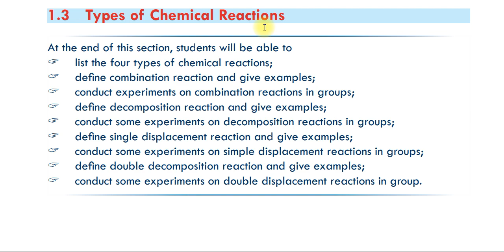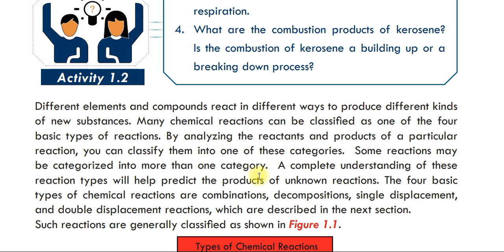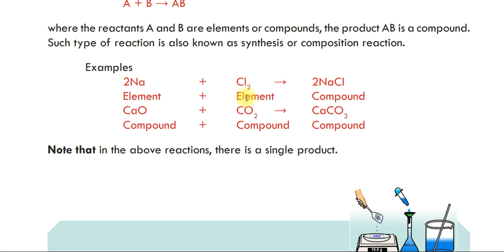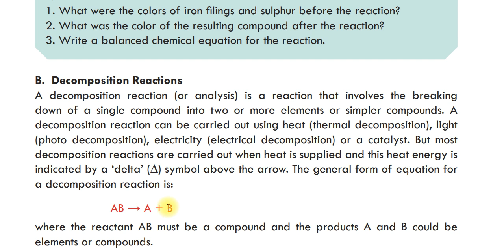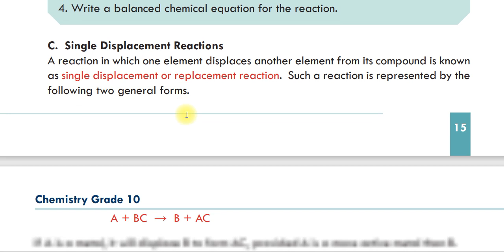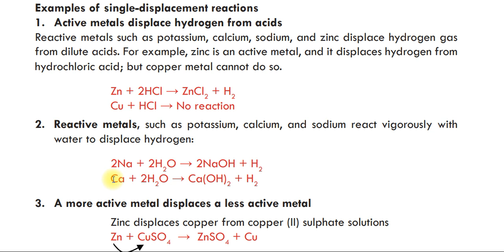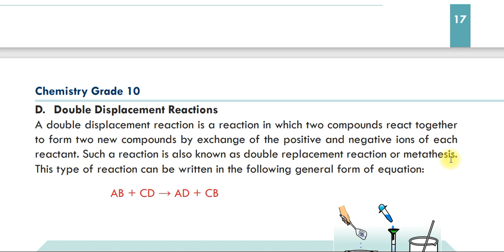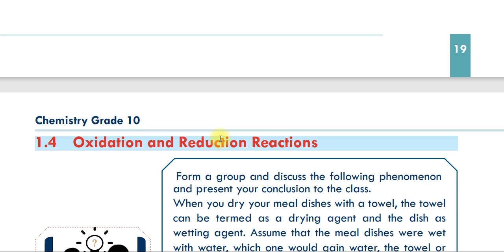Chemistry grade 10 unit 1 part 2 | Types of Chemical Reaction